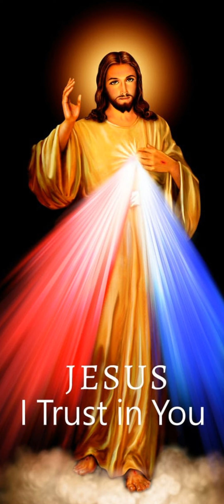Première lecture du 21 Février 2023 | Ta Parole est un Trésor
Première lecture
« Prépare-toi à subir l’épreuve » (Si 2, 1-11)
Lecture du livre de Ben Sira le Sage
Mon fils,
si tu viens te mettre au service du Seigneur,
prépare-toi à subir l’épreuve ;
    fais-toi un cœur droit, et tiens bon ;
ne t’agite pas à l’heure de l’adversité.
    Attache-toi au Seigneur, ne l’abandonne pas,
afin d’être comblé dans tes derniers jours.
    Toutes les adversités, accepte-les ;
dans les revers de ta pauvre vie, sois patient ;
    car l’or est vérifié par le feu,
et les hommes agréables à Dieu, par le creuset de l’humiliation.
Dans les maladies comme dans le dénuement, aie foi en lui.
    Mets ta confiance en lui, et il te viendra en aide ;
rends tes chemins droits, et mets en lui ton espérance.
    Vous qui craignez le Seigneur, comptez sur sa miséricorde,
ne vous écartez pas du chemin, de peur de tomber.
    Vous qui craignez le Seigneur, ayez confiance en lui,
et votre récompense ne saurait vous échapper.
    Vous qui craignez le Seigneur, espérez le bonheur,
la joie éternelle et la miséricorde :
ce qu’il donne en retour est un don éternel, pour la joie.
    Considérez les générations passées et voyez :
Celui qui a mis sa confiance dans le Seigneur,
a-t-il été déçu ?
Celui qui a persévéré dans la crainte du Seigneur,
a-t-il été abandonné ?
Celui qui l’a invoqué,
a-t-il été méprisé ?
    Car le Seigneur est tendre et miséricordieux,
il pardonne les péchés,
et il sauve au moment de la détresse.